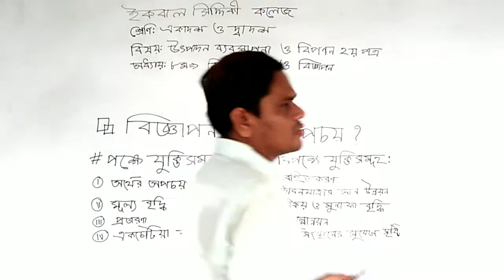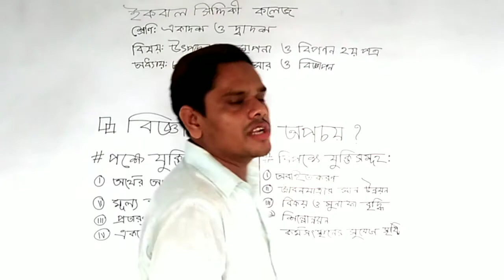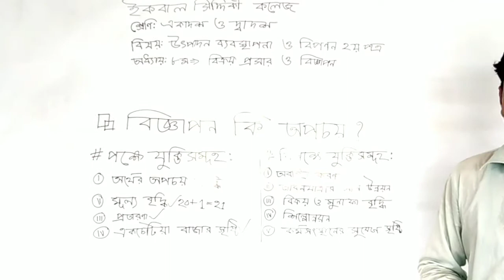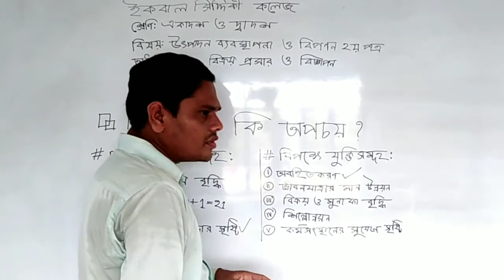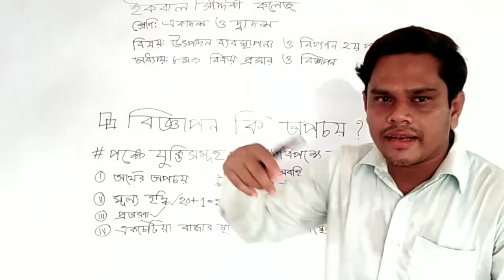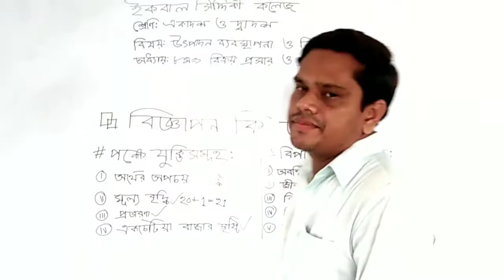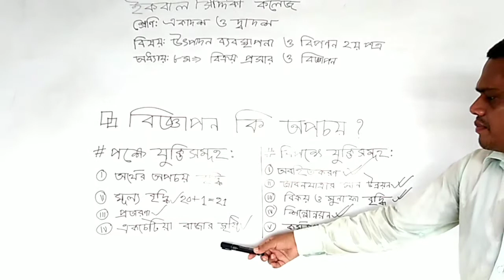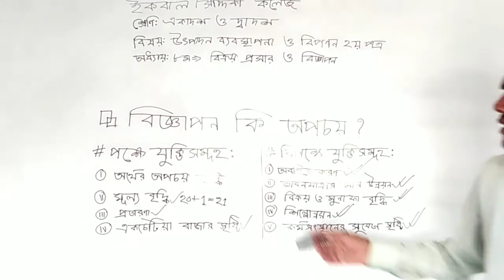উৎপাদন ব্যবস্থাপনা ও বিপণন দ্বিতীয় পত্র || একাদশ- দ্বাদশ || ৮ম অধ্যায় || বিজ্ঞাপন কি অপচয়?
Rabiul islam
Lecturer